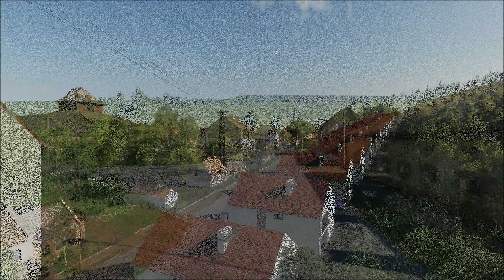PROMO II. Mapa Velké Lipno - JZD Veverky II.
Hrajeme, protože nás to baví!
Zemědělství máme v krvi ;-)

Pokud chcete pokračování, sledujte, lajkujte a sdílejte.
● 𝙆𝙤𝙣𝙩𝙖𝙠𝙩𝙮 𝙢𝙞𝙨𝙩𝙖:
◄ 𝙒𝙚𝙗:

Všem Donatorům děkuji za podporu, díky nim můžeme cestovat a navštěvovat tato místa a dělat co mne baví.

◄ 𝐌𝐨𝐝𝐲: Nejsou
◄ 𝐊𝐚𝐦𝐞𝐫𝐚: PANASONIC HC-V180
◄ 𝐅𝐨𝐭𝐨: Nikon L31
◄ 𝐙𝐯𝐮𝐤: Sony ICD-BX140, 4GB

● 𝙋𝘾 𝙠𝙤𝙣𝙛𝙞𝙜𝙪𝙧𝙖𝙘𝙚:
◄ 𝐌𝐁: ASROCK 970 Pro3 R2.0
◄ 𝐂𝐏𝐔: AMD FX-8370 Wraith Cooler
◄ 𝐑𝐀𝐌 𝟏,𝟐: ADATA 8GB KIT DDR3 2133MHz CL10 (2×4GB)
◄ 𝐑𝐀𝐌 𝟑,𝟒: ADATA 8GB KIT DDR3 2133MHz CL10 (2×4GB)
◄ 𝐆𝐏𝐔: MSI GTX750 Ti OC GAMING 2GB

● 𝙃𝙚𝙧𝙣𝙞 𝙯𝙖𝙧𝙞𝙯𝙚𝙣𝙞:

◄ 𝐕𝐨𝐥𝐚𝐧𝐭: Logitech Driving Force Pro
◄ 𝐒𝐢𝐝𝐞 𝐏𝐚𝐧𝐞𝐥: Logitech G SAITEK Farm Simulator
◄ 𝐉𝐨𝐲𝐬𝐭𝐢𝐜𝐤: Genius F-17

📨❤👍 Pokud chcete pomoci s mým rozvojem, tak sdílejte, lajkujte a odebírejte.